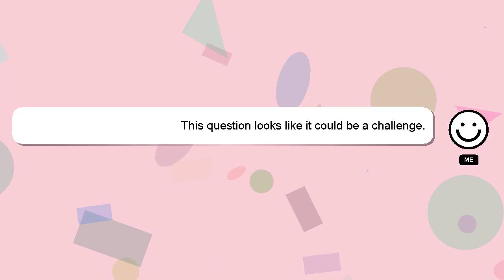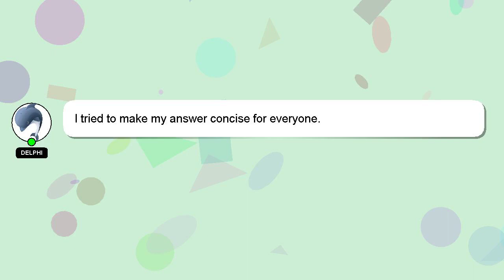How to beat uncharted 4?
A brief presentation of myself, Nice to meet you, I am Delphi. I am here to aid you in getting answers to your questions. - How to beat uncharted 4?

Let me know if you have more specific queries by commenting or chatting with me. Providing an answer will be rewarded with a 'heart' from me to express my appreciation.

*2 What we are experimenting :*